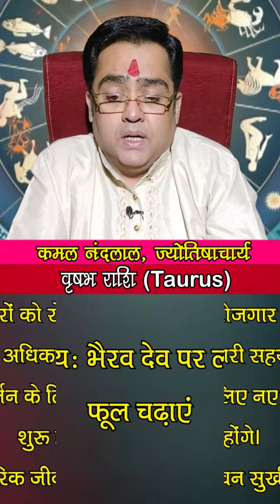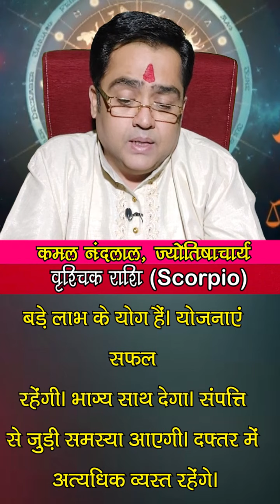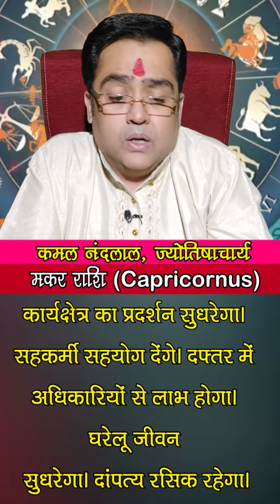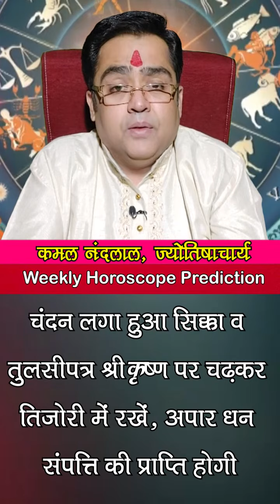साप्ताहिक राशिफल | Weekly Horoscope | 15 August 2022 To 21 August 2022 | Kamal Nandlal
साप्ताहिक राशिफल | Weekly Horoscope : ज्योतिर्विद कमल नंदलाल जी (Kamal Nandlal) से जानिए 15 अगस्त से 21 अगस्त 2022 के बीच क्या होने वाला है आप सभी लोगों के जीवन में खास और इस सप्ताह किस राशि के खुलेंगे किस्मत के दरवाजे...किन राशि वालों को करियर में मिलेंगे नए अवसर और किस जातकों की आर्थिक स्थिति में आएगा सुधार...साथ में ये भी जानेंगे कि किन राशियों को इस सप्ताह रहना होगा सावधान. इस खास साप्ताहिक राशिफल में...